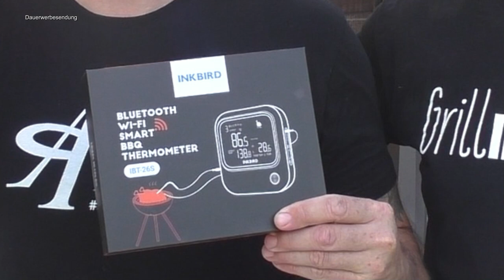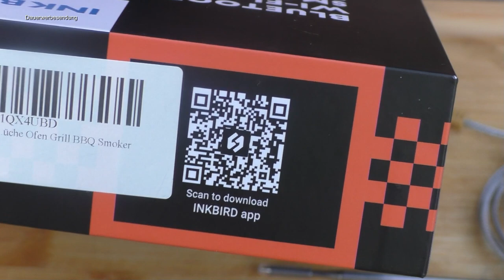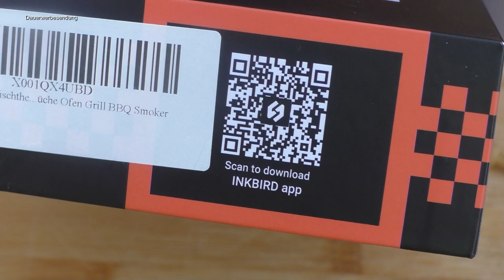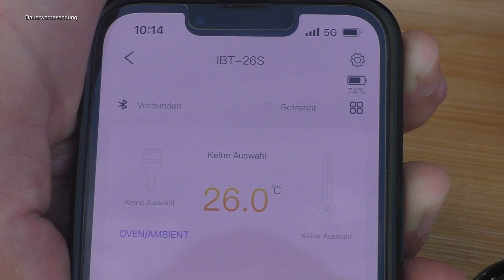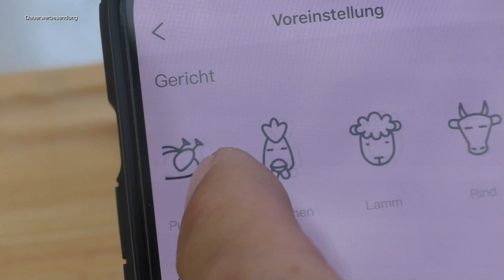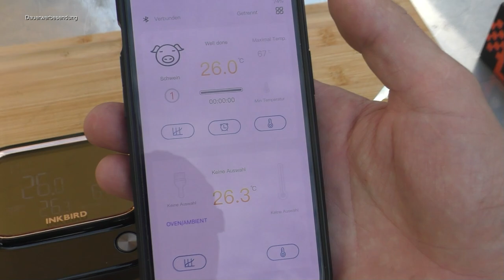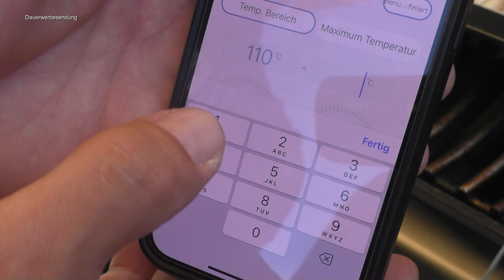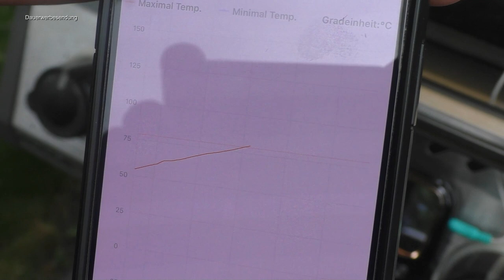Wir stellen das INKBIRD BBQ Thermometer IBT-26S vor | inkl. kurzer EINLEITUNG in die BEDIENUNG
⏩⏩  Interesse an unseren Gewürzen  ⏪⏪

🪓🪓 Unsere Bretter werden hergestellt von 🪓🪓

⚠️🍺 Zur Altenburger Brauerei und ihren Produkten geht es hier

⚠️🛒 Zu unserem Grill Shop des Vertrauens gelangt Ihr direkt hier

Gasgrill:
Napoleon Rogue SE 525:

Masterbuilt E-Smoker

Petromax Dutch Oven, Raketenofen  und Zubehör:

Dutch Oven ft 6 Starterset
Petromax Raketenofen
Petromax Kastenform K4
Petromax K8
Petromax Pflegepaste
Petromax Kaffeekanne
Petromax Atago
Petromax Feuertopf Tisch
Petromax Waffeleisen
Petromax Muffinform
Petromax Pfanne
Petromax Stabelrost
Petromax Briketts
Petromax Dreibein
Petromax Hänge Feuerschale
Petromax Feuerschale fs56
Petromax Stabelrost
Petromax Gusseisen Einsatz
Petromax Grillspieße

Zubehör:
Vakuumierer:
Grill Lampe:
Pinsel:
Drehspieß Gasgrill
Pizzastein:
Sparbrand:
Grill Thermometer
Grill Spieße

Unsere Kamera:
Panasonic HC-V777
Stativ: